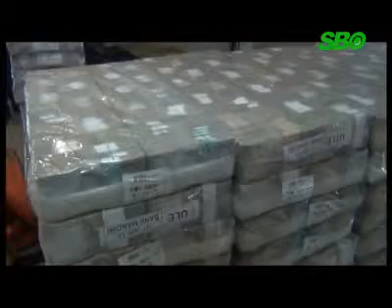SBR DI LUNCURKAN UNTUK MENUTUPI KEKURANGAN APBN 2014